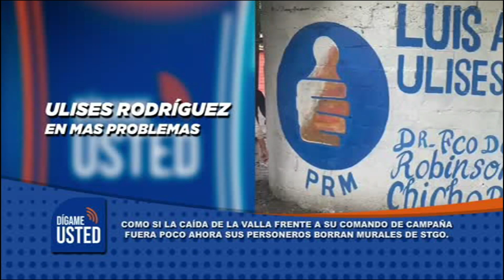Ulises Rodríguez manejado por un peledeísta como Miguel Ángel Ortega que no ha pegado nunca